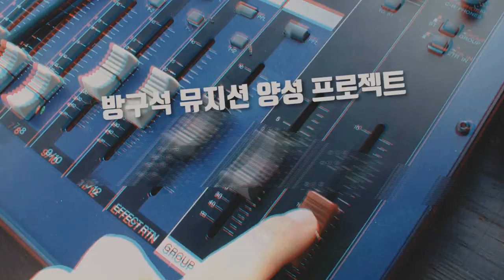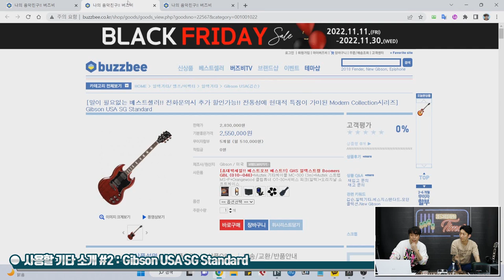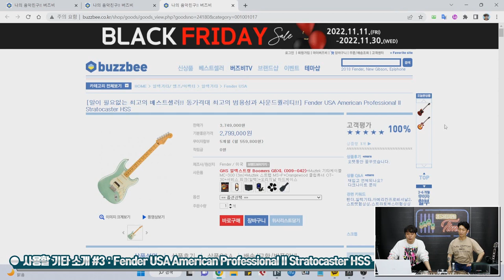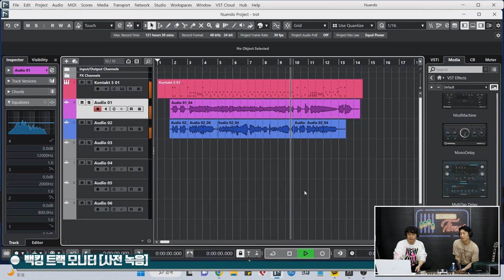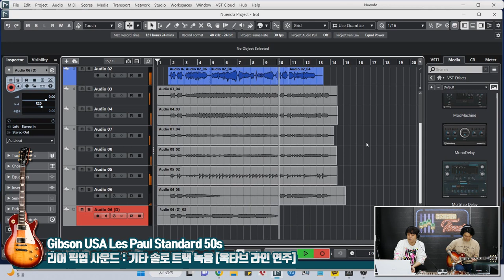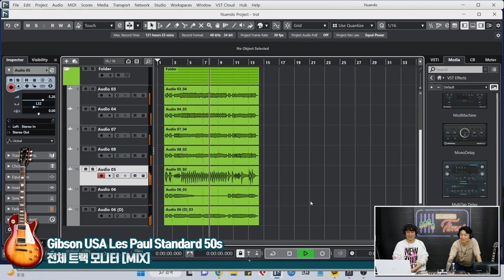[RecordingTimes 533회] 세션 타임즈 이번에는 트로트다! 1편 : Gibson USA Les Paul Standard 50s